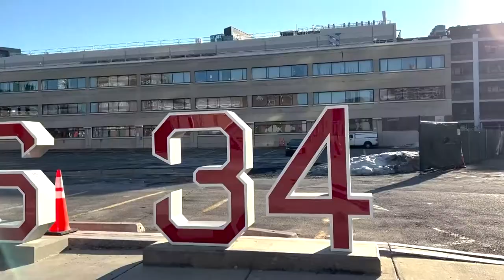Major League Baseball returns after a 4-month hiatus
Major league baseball will begin its regular season on April 7, 2022, as they have come to an agreement with their players association after nearly a 4-month long work stoppage. BUTV10's Joseph Pauletto has the latest.